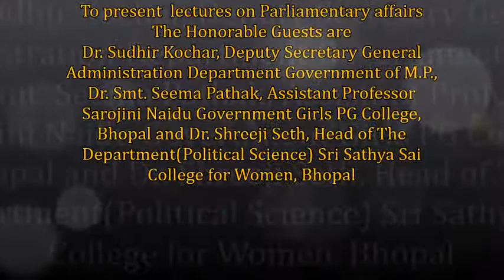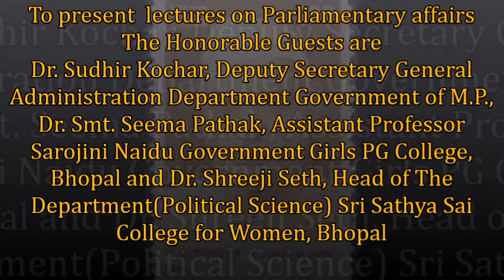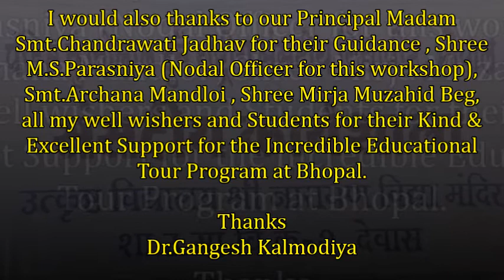Parliamentary Workshop at Bhopal for student of EXCELLENCE SCHOOL DEWAS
Parliamentary Workshop at Bhopal for student of EXCELLENCE SCHOOL DEWAS organized by  Pandit Kunjilal Dubey Rashtriya Sansadiya Vidyapeeth, bhopal on November 02, 2017